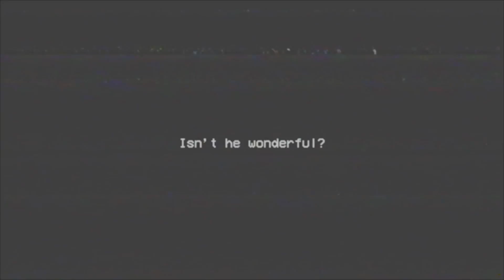POPPY PLAYTIME JUMPSCARE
Video by
IULITMx